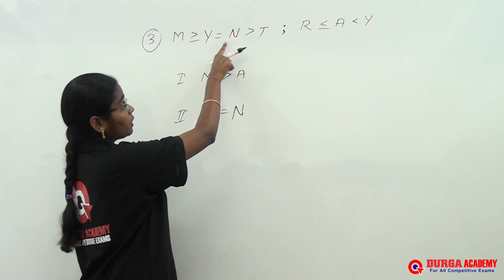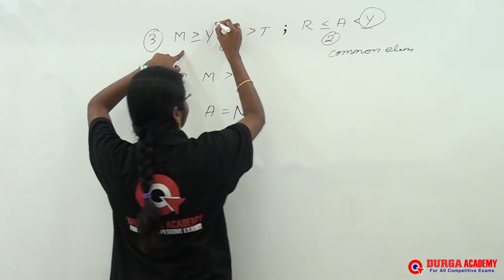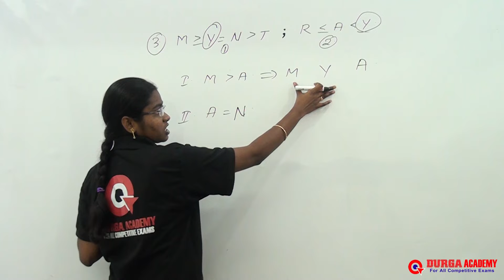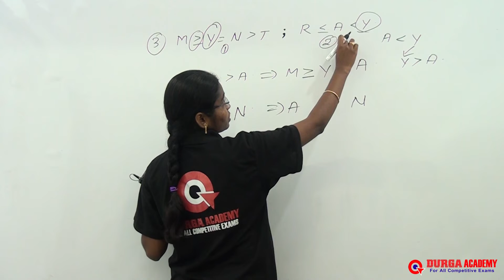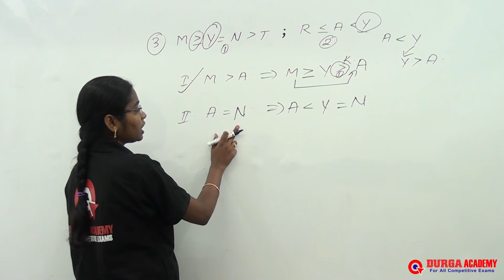Reasoning in Telugu | Coded - Inequalities | Class - 3 | by by Prashanthi Madam